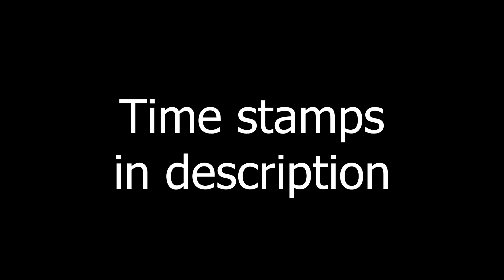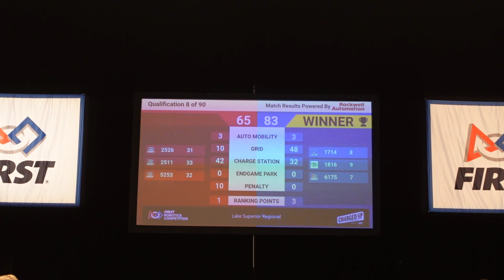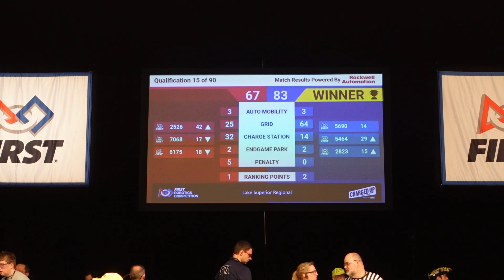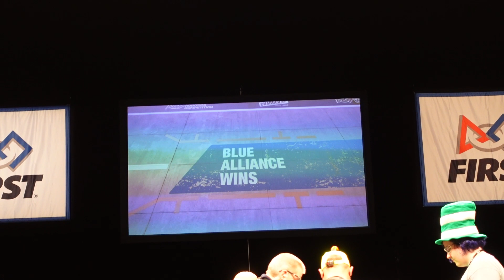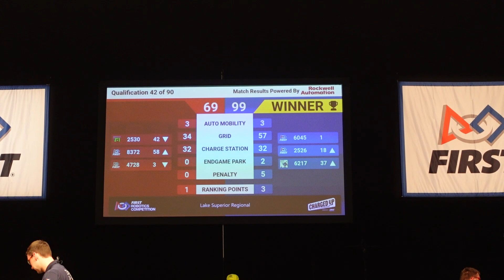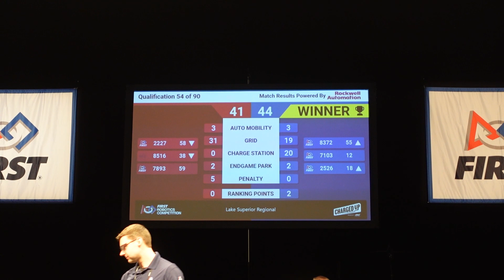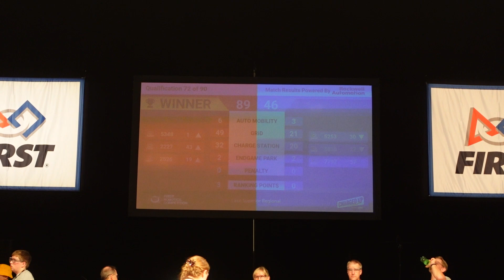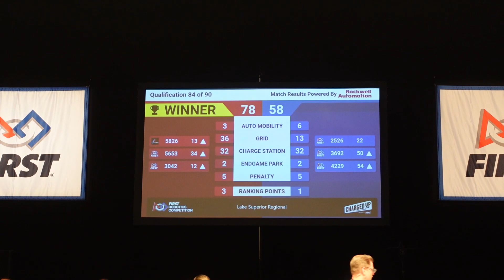Team 2526 2023 FRC Duluth Lake Superior all qualification matches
Timestamps:

Flag Wave 00:03-00:24
Qual 1 00:24-3:06
Qual 1 score 3:06-3:16
Qual 2 3:16-5:59
Qual 2 score 5:59-6:08
Qual 3 6:08-8:50
Qual 3 score 8:50-9:06
Qual 4 9:06-11:45
Qual 4 score 11:45-11:57
Qual 5 11:57-14:36
Qual 5 score 14:36-14:51
Qual 6 (wire PDP to battery came loose) 14:51-15:41
Qual 6 score 15:45-15:51
Qual 7 (axel snaps off) 15:51-17:03
Qual 7 score 17:03-17:18
Qual 8 (FMS connection failed) 17:18-18:03
Qual 8 score 18:03-18:09
Qual 9 (one side motor was dead) 18:09-20:46
Qual 9 score 20:46-20:58

✦ Music Credits ✦